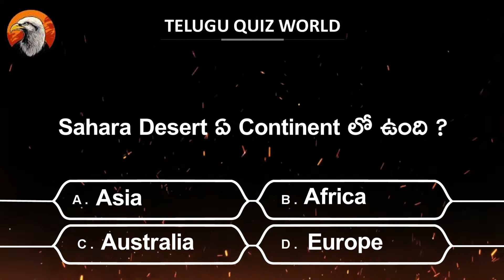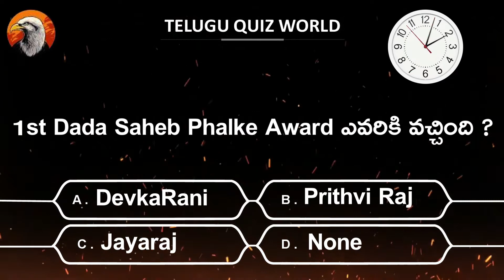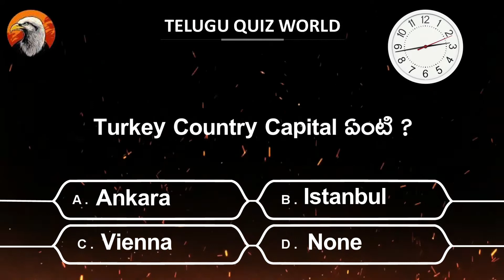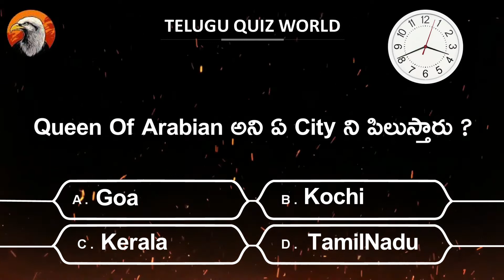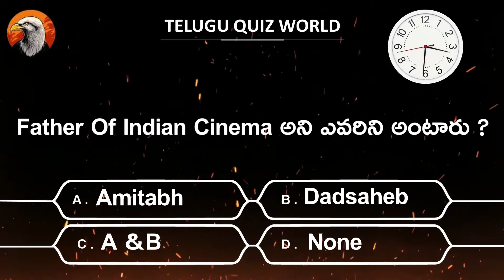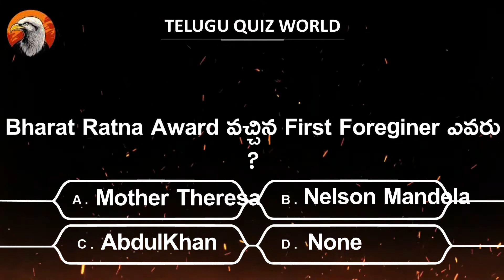Interesting Questions In Telugu|Ep - 22 |By Telugu Quiz World|Unknown Facts|meelo evaru koteeswarudu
Interesting Questions In Telugu|Ep - |By Telugu Quiz World|Unknown Facts|meelo evaru koteeswarudu